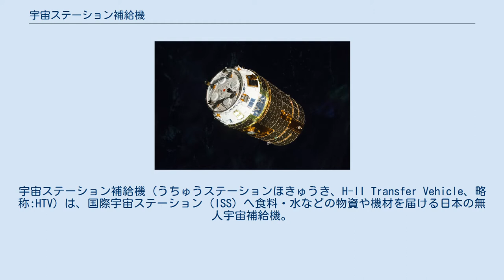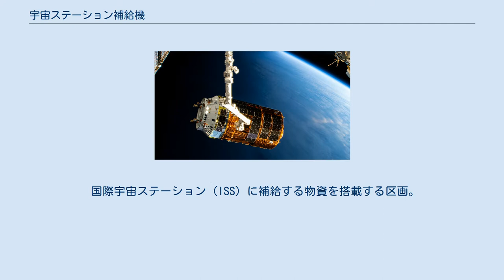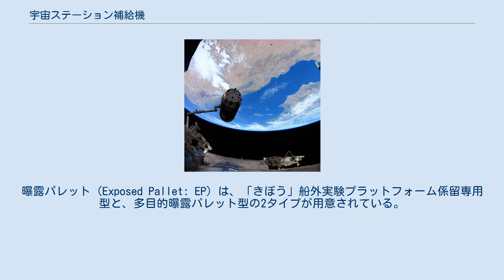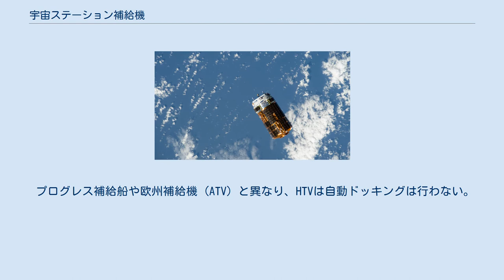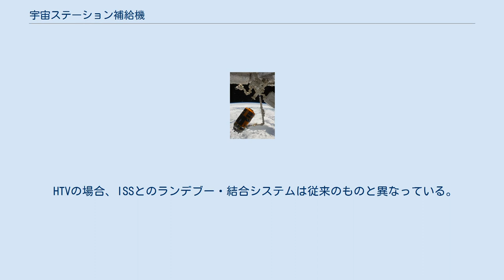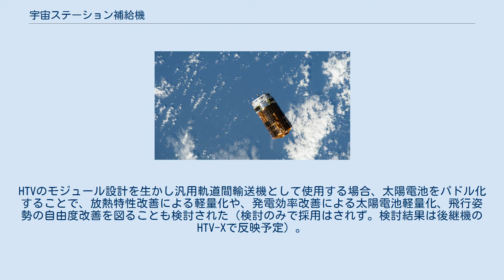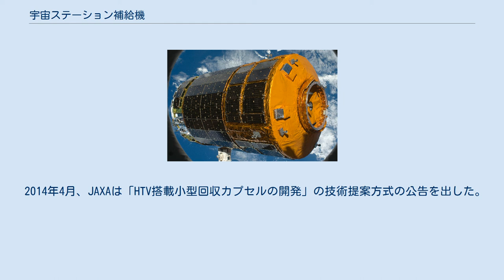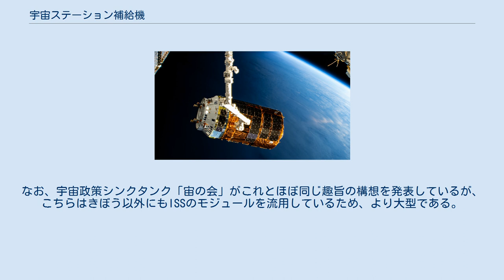宇宙ステーション補給機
宇宙ステーション補給機（うちゅうステーションほきゅうき、H-II Transfer Vehicle、略称:HTV）は、国際宇宙ステーション（ISS）へ食料・水などの物資や機材を届ける日本の無人宇宙補給機。
愛称はこうのとり（KOUNOTORI）。
宇宙開発事業団（NASDA）と後継法人の宇宙航空研究開発機構（JAXA）が開発し、三菱重工業や三菱電機、IHIエアロスペースなどの大小100社程度の企業が製造に参加した。
 H-IIBロケットに搭載されて種子島宇宙センターから打ち上げられ、高度約400キロメートル上空の軌道上を周回する国際宇宙ステーション（ISS）へ食糧や衣類、各種実験装置などの最大6.2トンの補給物資を送り届ける。
その後、使わなくなった実験機器や使用後の衣類などを積み込み、大気圏に再突入させて断熱圧縮によって焼却する。
ISSとの接続にはハーモニー付近に設置されたロボットアームで掴んでハーモニーの下部の共通結合機構 (CBM) に結合させる方法が採られる。
初号機以降、主要機器の国産化が進められたことにより3号機でHTVの開発は完了し、4号機以降は運用機として量産が行われている。
三菱重工業はプライムメーカーとして開発に携わり、全部で約350社の企業が開発に参画している。
 宇宙ステーションとドッキングするHTVの当時の予想図。
 1988年、日本、カナダ、アメリカ合衆国、および欧州宇宙機関 (ESA) 加盟国の政府間で宇宙基地協力協定（IGA）が署名された。
1993年にロシア連邦も加わり、1994年に現在の国際宇宙ステーション計画が誕生した。
こうした中で、1994年7月の宇宙ステーション計画の了解覚書協議において、アメリカ航空宇宙局（NASA）は宇宙ステーションへの輸送を、国際パートナーがスペースシャトルでの輸送経費を実費負担する方式から、各パートナーごとが輸送能力を提供することを原則とする方式への変更を提案した。
 これを受け、日本の宇宙開発事業団（NASDA）は1995年に宇宙ステーション補給機の概念設計を開始し、1997年にHTV開発に着手した。
1998年2月24日に署名された宇宙基地了解覚書（MOU）においては、日本が国際宇宙ステーションへの補給義務を負うことが国際的に約束された。
 その後、2003年のコロンビア号空中分解事故によってスペースシャトル退役への流れが加速したことにより、HTVを含めた無人宇宙補給機の重要性が高まっていった。
当初、人工衛星基準の設計・製作経験しかない日本がHTVをISSへ全自動ランデブーさせる構想を提案したことに対し、NASA側は難色を示して拒絶したという。
 ちなみに、当初HTVはH-IIAロケットに液体ロケットブースター（LRB）1基を追加した212型で打ち上げる前提で開発が進められていた。
しかし再検討の結果、LRBを追加するより、1段目を大型化する方が経済性、確実性、輸送能力などの点でより優れていると判断され、H-IIBロケットの開発が決定した。
 なお、日本ではHTVの前に再使用型宇宙往還機であるHOPE（ホープ、H-II Orbiting Plane）の開発が進められていた。
HOPEはISSの輸送用途にも考えられていたが、再利用型より使い捨て型のHTVでの輸送の方が費用対効果が優れているということで、結局HOPEが採用されることはなかった。
なお後にHOPEは開発自体が凍結されている。
 技術実証機の建造費約200億円を含んだ総開発費は677億円、2号機以降の1機あたり建造費は約140億円である。
 1機目のHTV技術実証機には、「おおすみ」や「はやぶさ」のような他の国産宇宙機に付けられる愛称がつけられなかった。
これは、補給機を再利用せず使い捨てにする用途のためであったが、2号機以降はより親しみを持ってもらうために2010年8月27日から9月30日までの期間に愛称が一般公募され、同年11月11日に「こうのとり」という愛称が発表された。
選定理由は赤ん坊や幸せといった大切なものを運ぶコウノトリのイメージが、HTVのミッション内容を的確に表しているから、というものであった（愛称決定後、技術実証機を便宜上「こうのとり1号機」と呼ぶこともある）。
なお、有効応募総数は17,026件、「こうのとり」の提案者数は217名で、提案者には特典として認定書・記念品が届けられ、抽選で選ばれた6組が、2号機から7号機まで毎回1組ずつ、名付け親の代表として種子島宇宙セン...